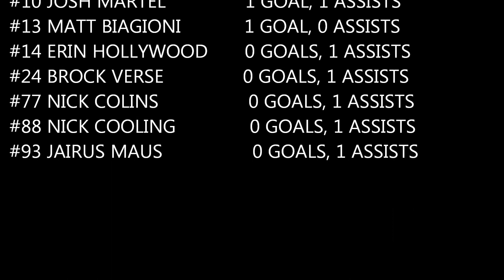Game 2 Icemen VS Ice breakers Oct 5 2017